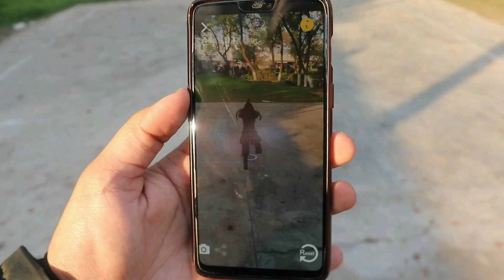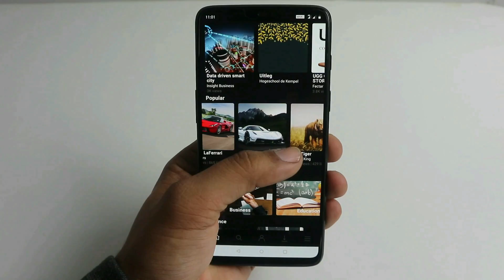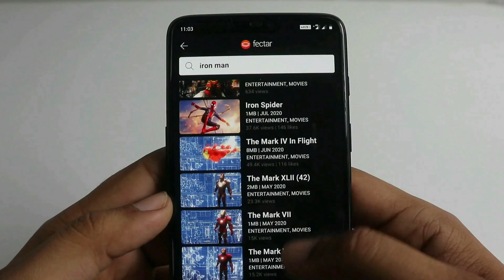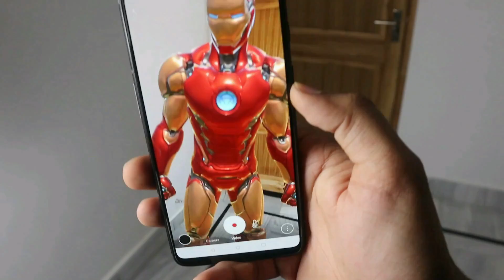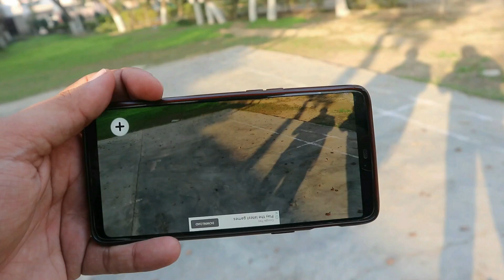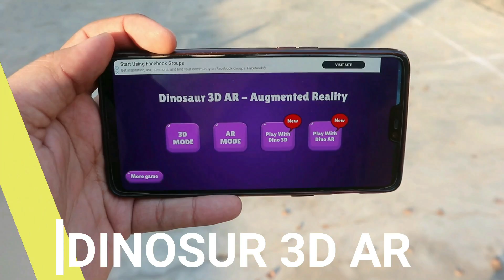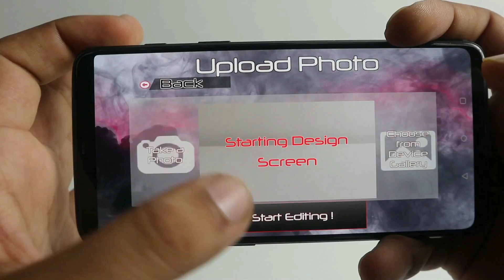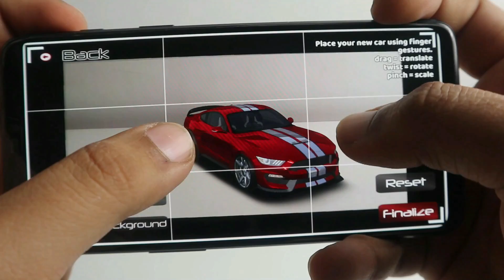Top 5 Best AR Apps For Android 2024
Top 5 Best AR Apps For Android 2021!
Hey Guys In This Video I WILL Show YOU 5 BEST AR apps of 2024.Hope You Like This Video.

AR apps 2020, Augmented Reality apps playstore, AR apps Playstore,